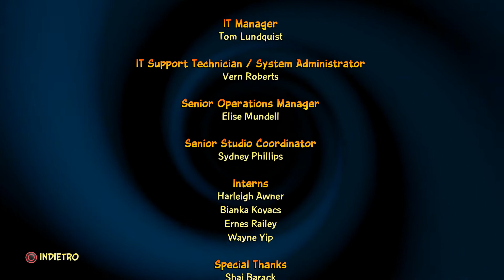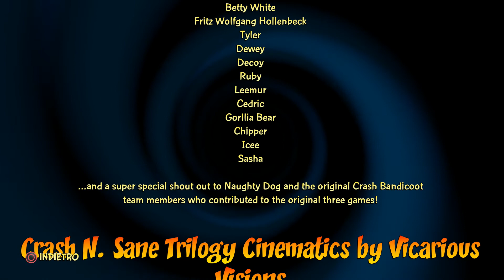Crash Bandicoot 4 PS4 Isola di Cortex, 1996 - Passato smascherato [Neo Cortex] - Finale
Questa serie di video mostra la storia completa del gioco e come completare i livelli al 100%.